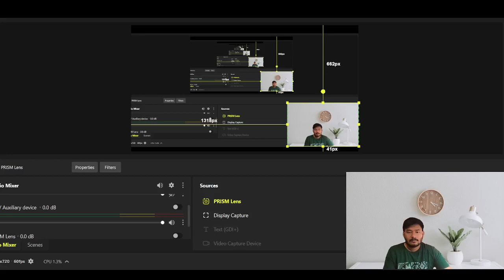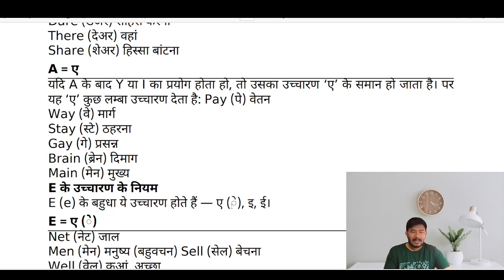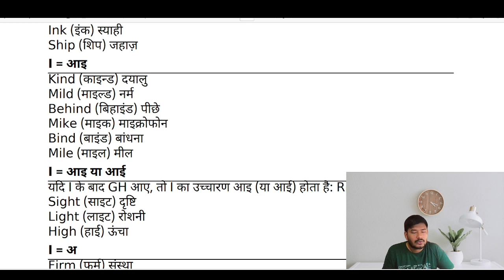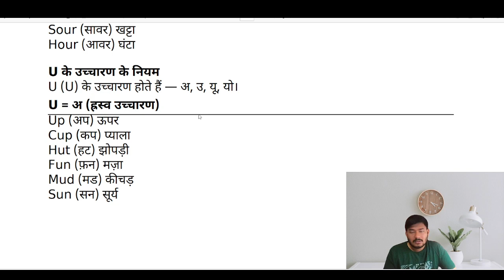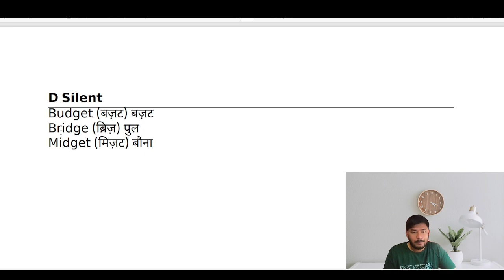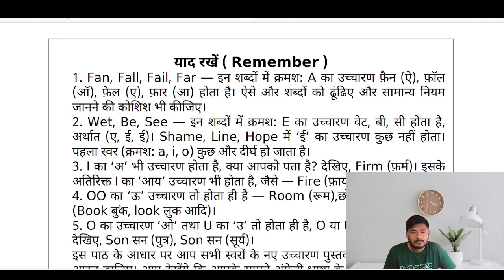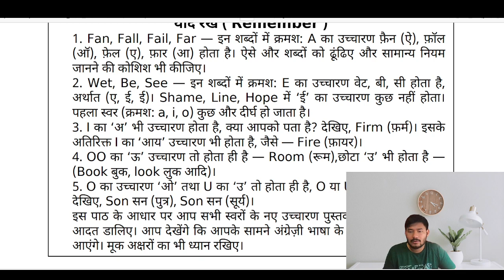13/60Days || English Speaking Course